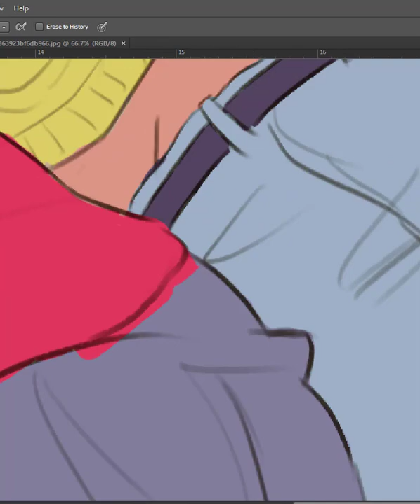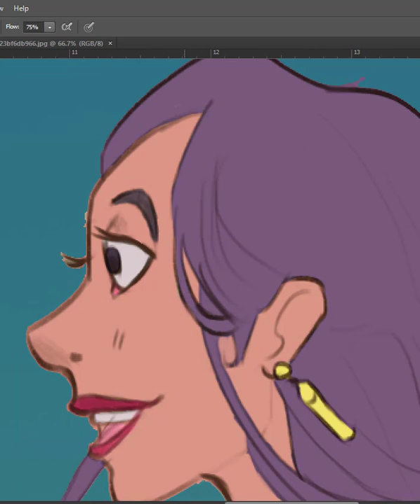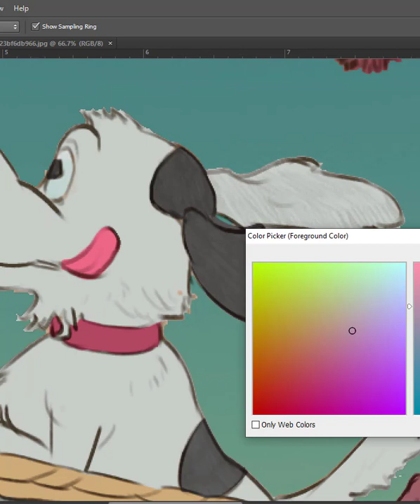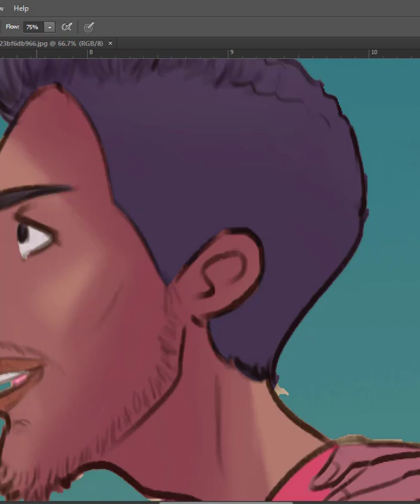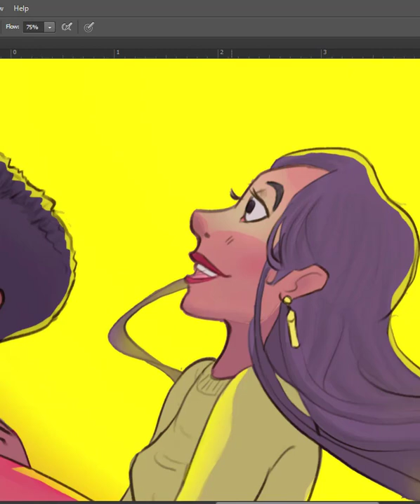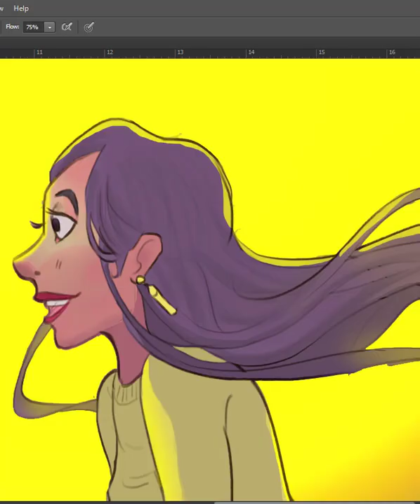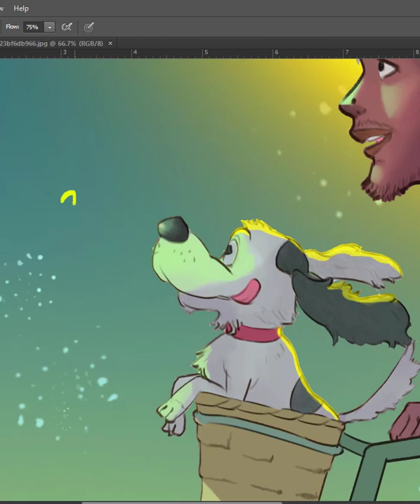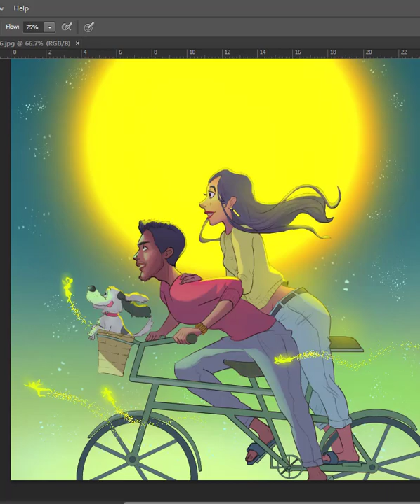Photoshop - Digital Painting - "Late Night Biking" Time Lapse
A painting i did after being inspired by a wonderful artist on Instagram
you can see the painting in this video and many more on my profile on Instagra :

from:
Fesliyan Studios music